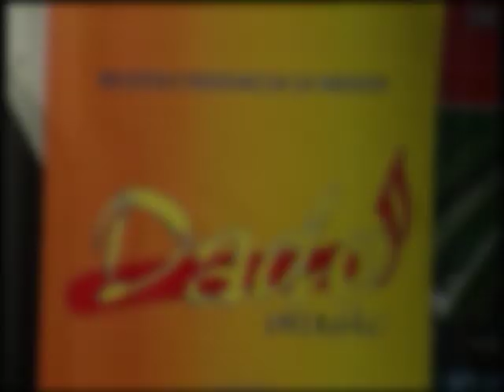ENES KARIĆ - LJubavna vatra - FESTIVAL NARODNE MUZIKE BIHAĆ 2019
Muzika: Samir Zavlan
Tekst: Muharem Vražalica
Arr: Samir Zavlan